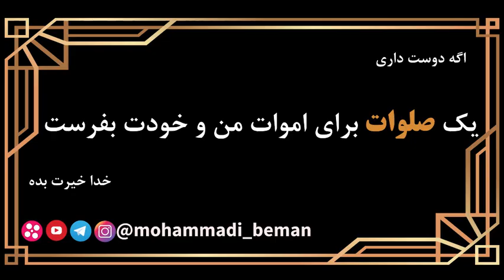استاد رائفی پور: دسیسه چینی برای استاد